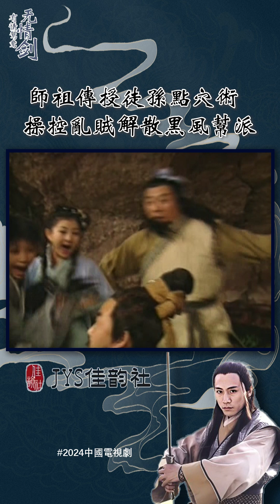師祖傳授徒孫點穴術，操控亂賊解散黑風派《有情鴛鴦無情劍》第18集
《有情鴛鴦無情劍》 👸美艷公主因宮廷鬥爭流落民間，遇上武功高強的世家公子❤️奸相勾搭太后狼狽為奸，事敗後竟挾持姘頭自保💔精彩宮鬥🍃快意江湖✡️肖戰